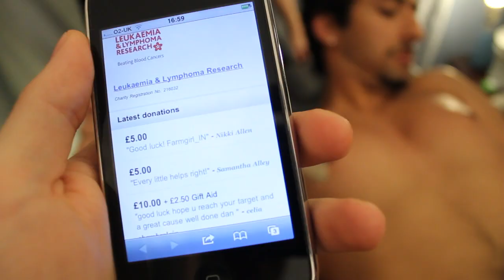GukBlog: Guksack's Charity Chest Wax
- It would be amazing if you could donate anything at all!

Dan gets his chest waxed to raise money for Leukaemia & Lymphoma Research, to much hilarity.